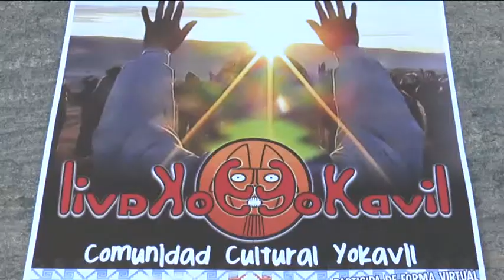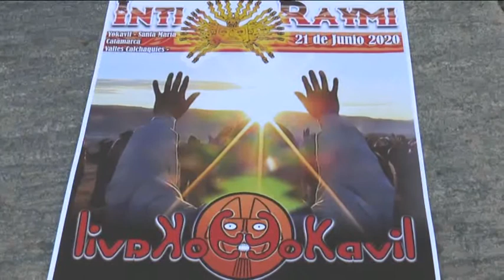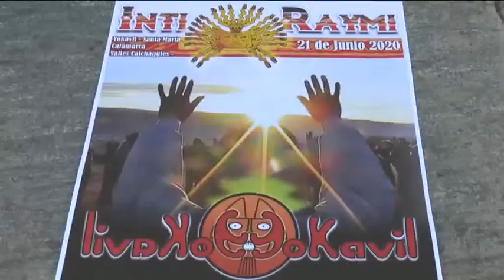ESTE DOMINGO SE REALIZA LA CEREMONIA DE LA SALIDA DEL SOL EN LA ZONA ESTE DE SANTA MARIA